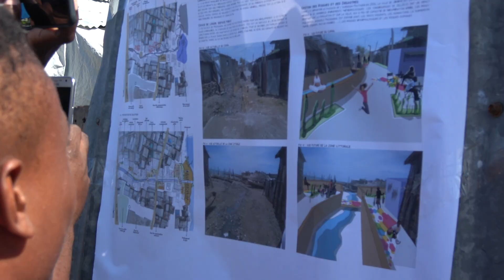Visite de l'ambassadeur à Jérémie (URBAYITI)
L’ambassadeur de l’Union européenne, Vincent DEGERT visite les projets d’aménagement urbain du programme URBAYITI mis en œuvre dans la ville de Jérémie, en compagnie des édiles locaux le 5 décembre 2018.